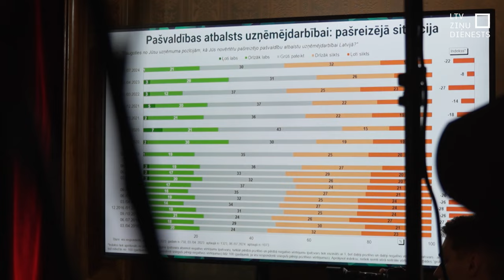Noskaidrotas uzņēmējiem draudzīgākās pašvaldības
Kurā Latvijas pašvaldībā visvieglāk un veiksmīgāk uzsākt biznesu, un kura vietvara sniedz lielāko atbalstu? Latvijas lielākā uzņēmēju organizācija – Latvijas Tirdzniecības un rūpniecības kamera – šodien paziņoja uzņēmējiem draudzīgākās pašvaldības. Galveno balvu saņēma Rīga, bet par draudzīgāko novadu atzīta Dienvidkurzemes pašvaldība.